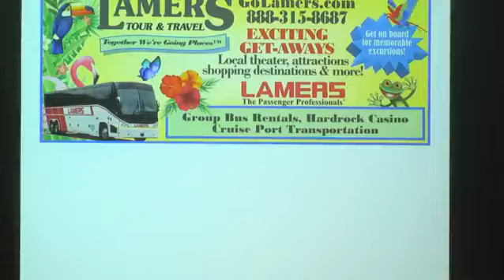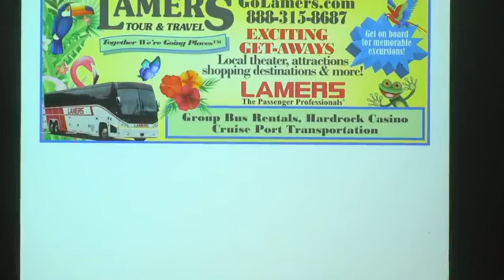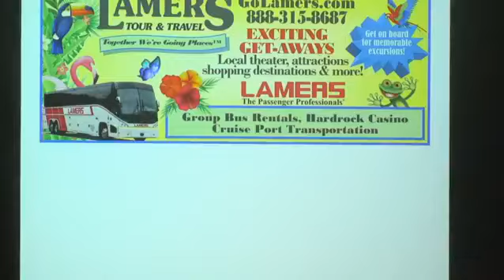Opry Gospel Show 11/22/2019